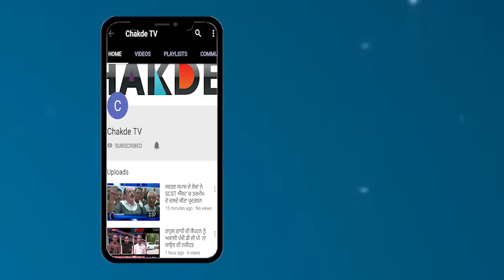ਕਿਸਾਨਾਂ ਲਈ Captain ਨੇ Modi ਅੱਗੇ ਅੱਡੀ ਝੋਲੀ, Modi ਨੇ ਨਹੀ ਪਾਈ ਖੈਰ, ਦਿੱਤਾ ਵੱਡਾ ਝਟਕਾ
ਮੋਦੀ ਨੇ ਪੰਜਾਬ ਨੂੰ ਲੈ ਕੇ ਲਿਆ ਇੱਕ ਹੋਰ ਵੱਡਾ ਫੈਸਲਾ,ਸਭ ਹੋਏ ਹੈਰਾਨ-ਪ੍ਰੇਸ਼ਾਨ,ਕਿਸਾਨਾਂ ਪਾਈਆਂ ਲਾਹਨਤਾਂ
ਕਿਸਾਨਾਂ ਲਈ ਕੈਪਟਨ ਨੇ ਮੋਦੀ ਅੱਗੇ ਅੱਡੀ ਝੋਲੀ, ਮੋਦੀ ਨੇ ਨਹੀ ਪਾਈ ਖੈਰ, ਦਿੱਤਾ ਵੱਡਾ ਝਟਕਾ
ਹੜ੍ਹ ਦੀ ਮਾਰ ਤੋਂ ਬਾਅਦ ਪੰਜਾਬ ਦੇ ਕਿਸਾਨਾਂ 'ਤੇ ਮੋਦੀ ਦੀ ਮਾਰ
ਬਚਾਅ ਤੇ ਰਾਹਤ ਸਹਾਇਤਾ ਸੂਚੀ 'ਚੋ ਪੰਜਾਬ ਮੋਦੀ ਨੇ ਕੀਤਾ ਬਾਹਰ